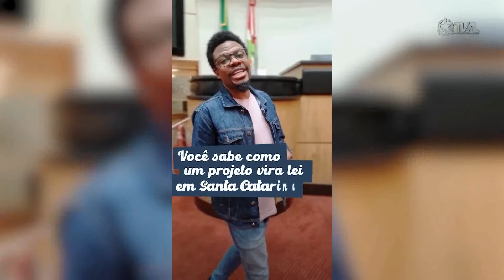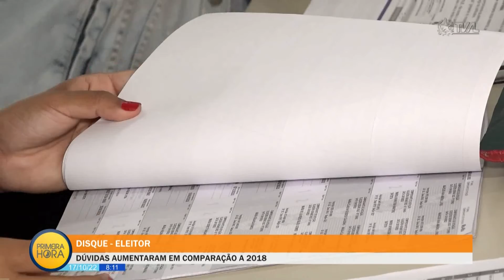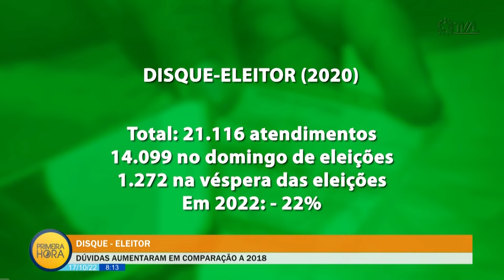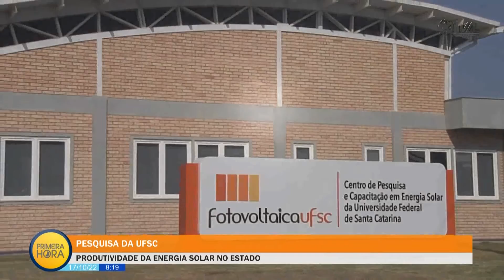Jornal Primeira Hora - 17/10/22